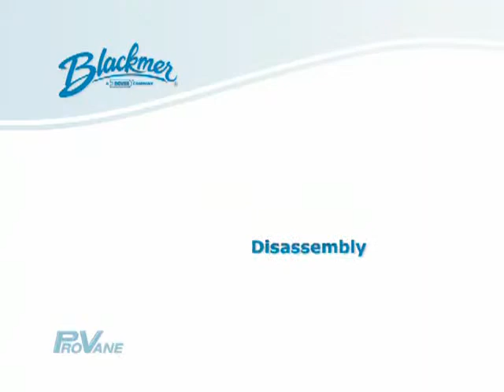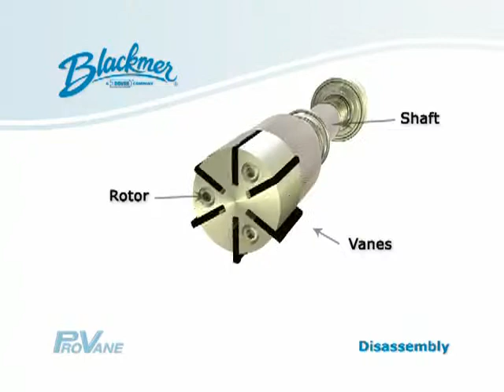ProVane® Motor Speed Sliding Vane Pumps